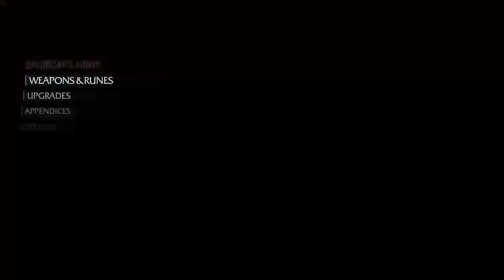Middle Earth Shadow Of Mordor #03: Playing Politics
Hey, hope you enjoy, I'm just a guy from the UK streaming because I game on my time off and don't really see a reason not to, Check out my twitch below if you catch a stream live drop me a chat I'll probably interact.